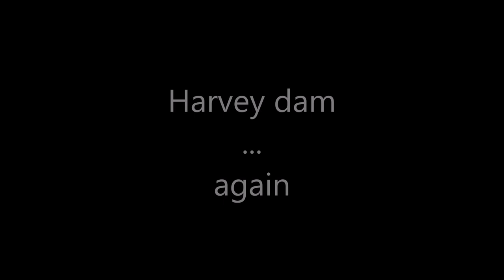WOW! How Big Was That Redfin Perch! | Redfin Perch Fishing in Western Australia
We headed back to Harvey dam to chase some big redfin on one of the hottest november days on record. with only a few hours to fish we had to pick a spot and hope for the best. (contains coarse language)